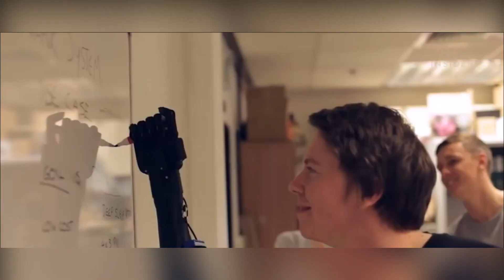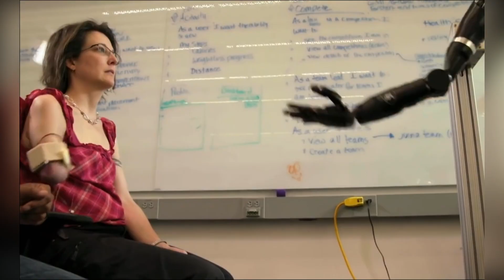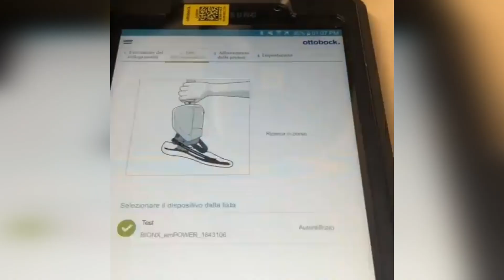Prosthetics possibilities 28 | Prosthetic leg | Prosthetic arm | Cyborgs World